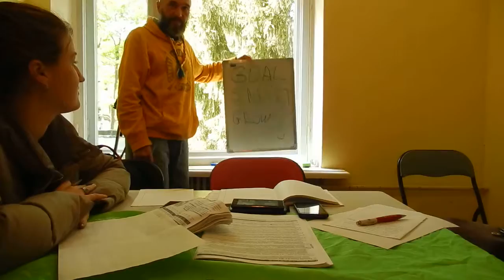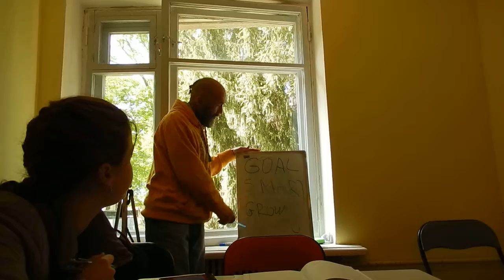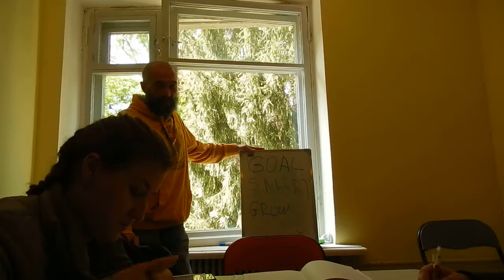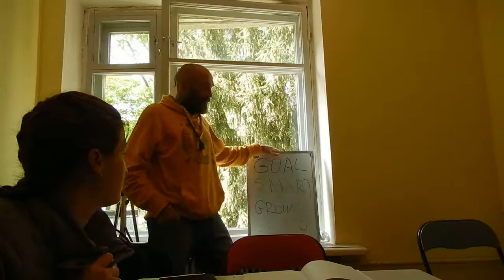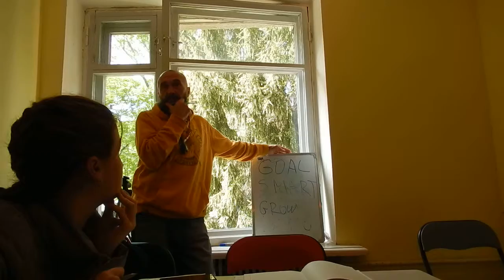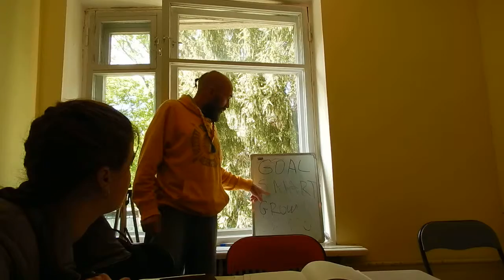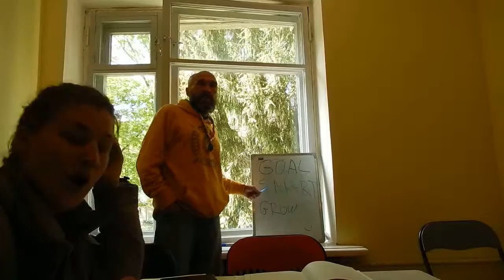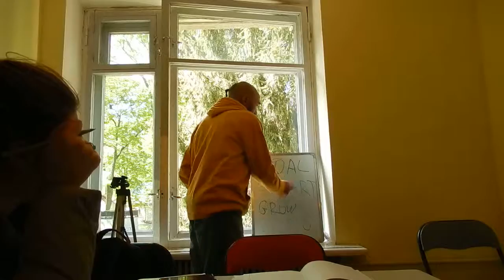#1. Цель - Как Правильно Ставить и Достигать - Академия Успеха Веда Дом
ॐ Воронцов Ярослав МУДР:

Тренер Успеха и Счастья, Лайф Коуч Успешной Жизни, Духовный Коучинг, Ментор и Бизнес Тренер. Практикующий Консультант по Ведам в Решении Межличностных и Семейных Вопросов. Построение Гармоничной Семьи и Отношений.

- Лайф Коучинг,
- Бизнес Коучинг,
- Семейный Коучинг,
- Коучинг Развития Знакомства,
- Командный Коучинг,
- Спортивный Коучинг,

Slype:  ForYouHoneyDew